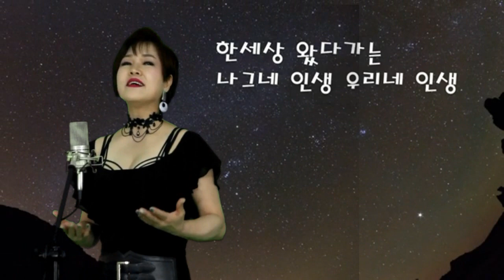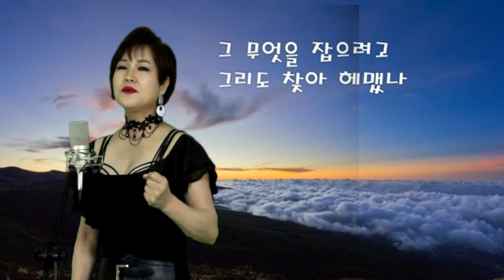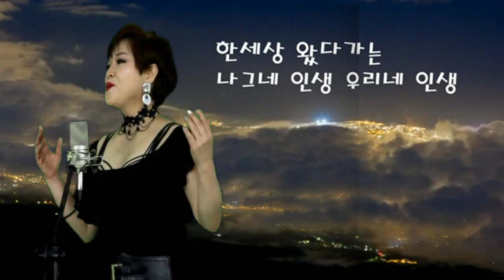이것이 인생-가수 연화(원곡 이애란)/듣기좋은 연화의 트로트 가요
이것이 인생
노래-연화